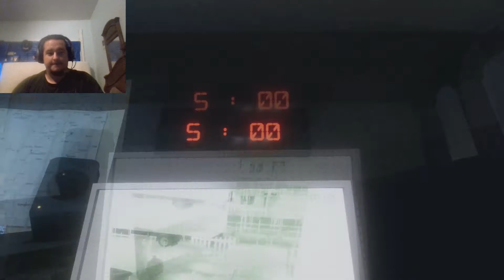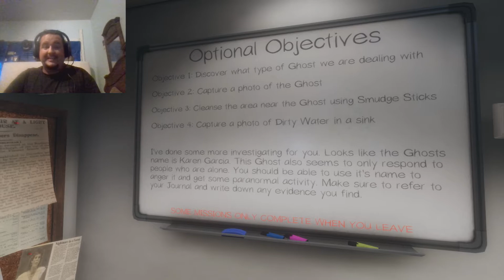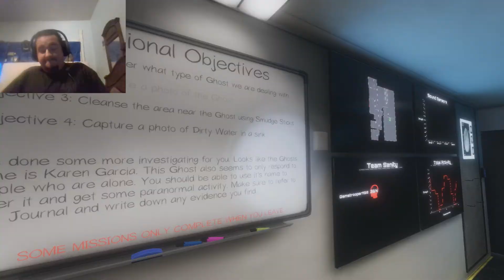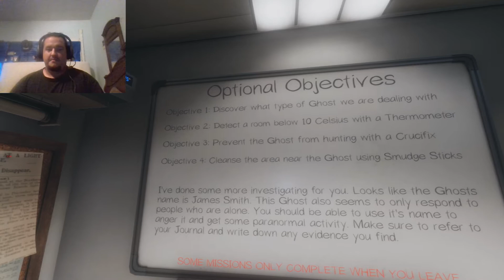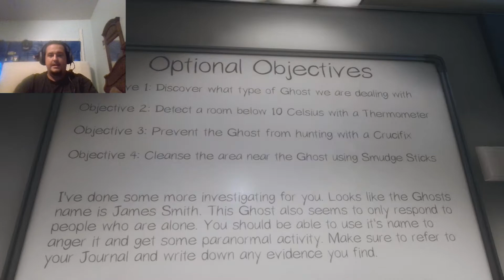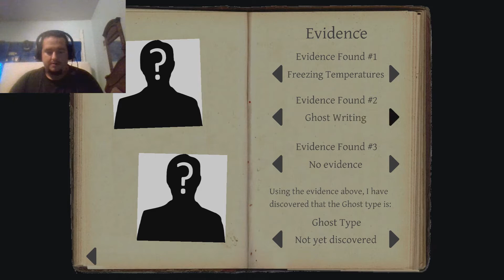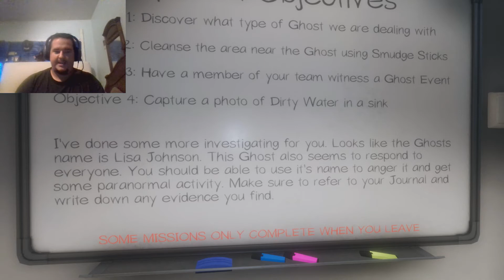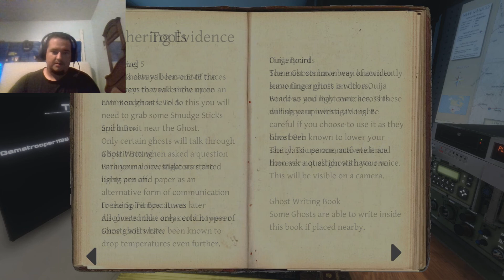THE LONE GHOST HUNTER | Phasmophobia- Part 1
It's time to hunt some ghost! Join me, as I Game Trooper hunt ghost alone in this terrifying game. Hopefully soon my friends will join me on this journey.